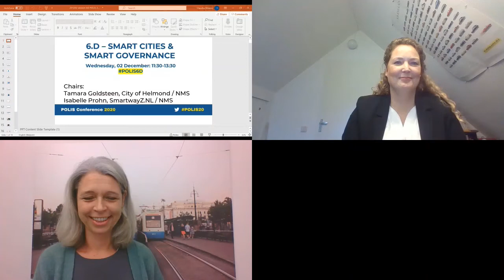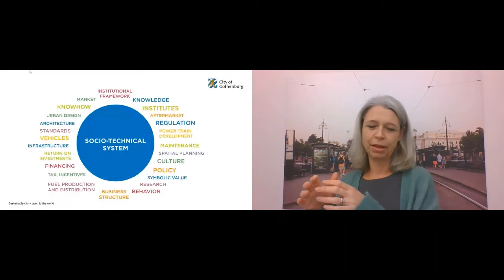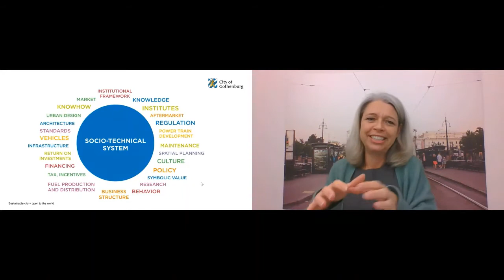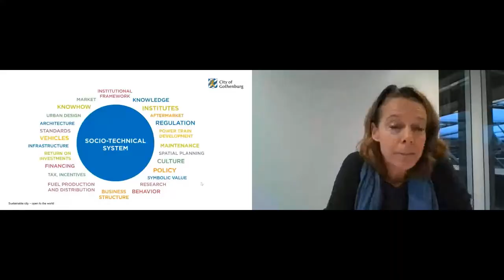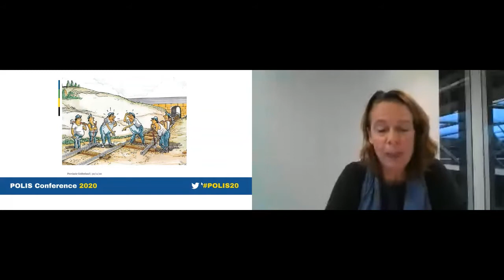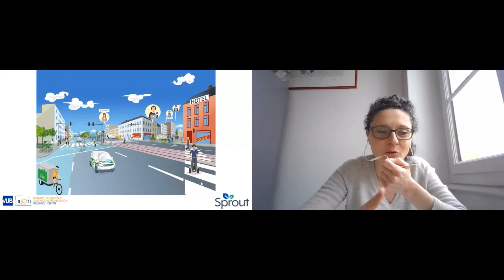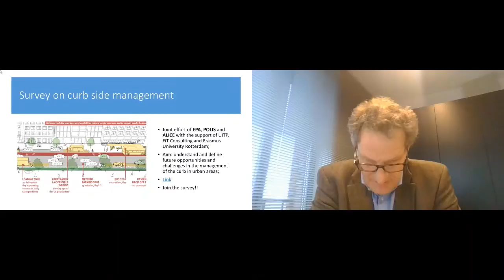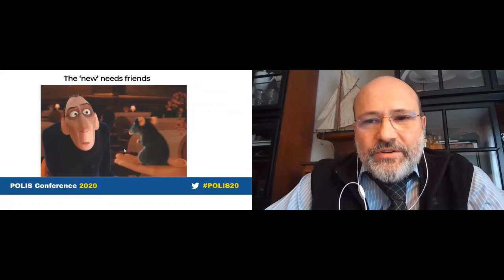6D. Smart Cities & Smart Governance (Part 1)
This session was part of the POLIS Conference 2020, which took place online on 30 November – 3 December 2020.
Chair:  Tamara Goldsteen, City of Helmond & Isabelle Prohn, SmartwayZ.NL
Speakers and presentations were:
Gothenburg Innovation Strategy for Electrification, Digitalization and Automation of the Urban
Transport System Malin Broqvist Andersson, City of Gothenburg
Formulating a city-led policy response for smart mobility solutions: the SPROUT approach Sara Tori, VUB
Towards a network governance model for innovation in mobility Mirjam Koopman, Province of Gelderland
Survey curbside management Theo Thuis/EPA/Qpark, Smart Parking Solutions
Upscaling of Urban Freight ecosystems Danielle de Boer, Urban Freight Transport
Adequate policies and regulations, excellent governance for new mobility services Jesus de la Quintana, Tecnalia, Excellent Governance for NMS
A Pan-European innovation eco-system in urban mobility Florinda Boschetti, EIT Urban Mobility, City Club
Lessons learned from IMET Anna Domènech Abella, IMET & Nissan
Finding synergies between stakeholders to create the new best practices for smart walking & cycling
Eléonore Venin, Charvet Digital Media, Smart Walking and Cycling